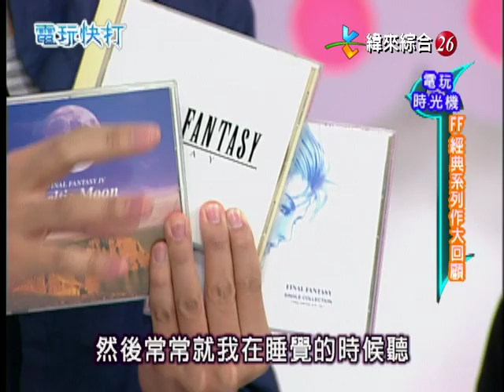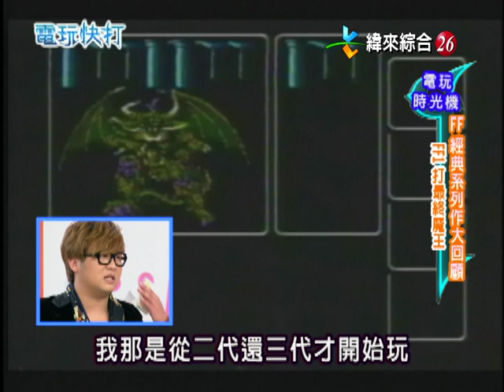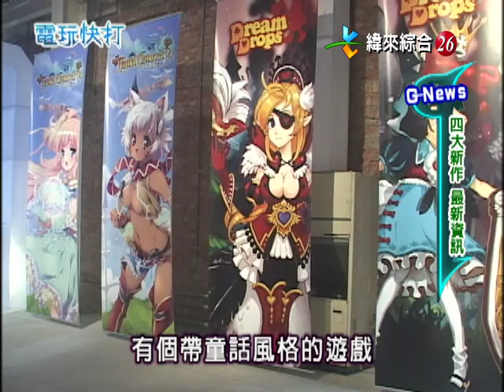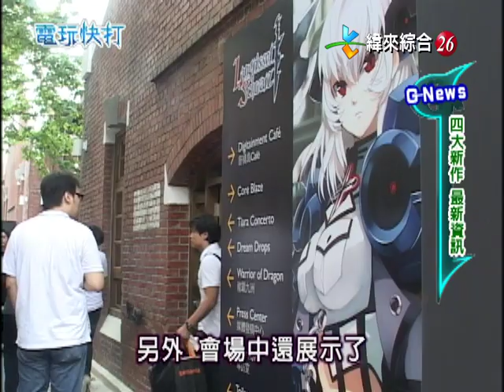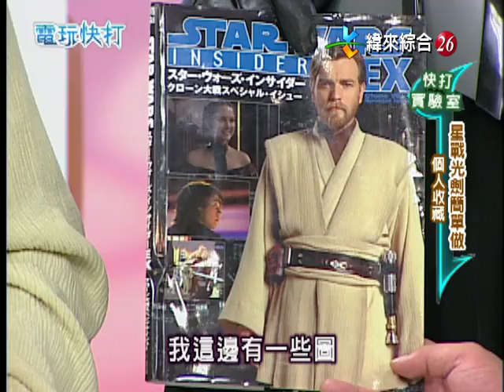【完整版】電玩快打「納豆安心亞篇」馮媛甄代班 播出日期：2011/09/17